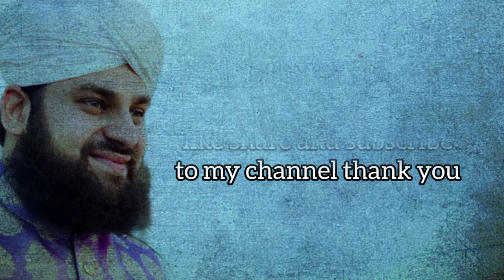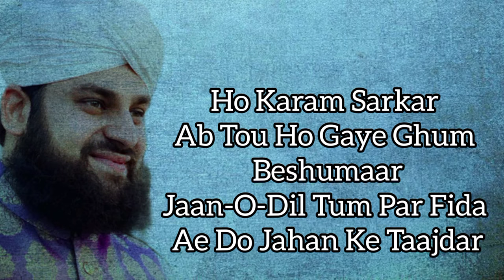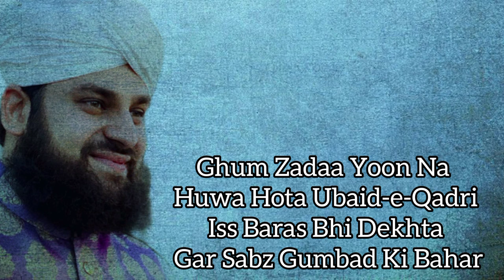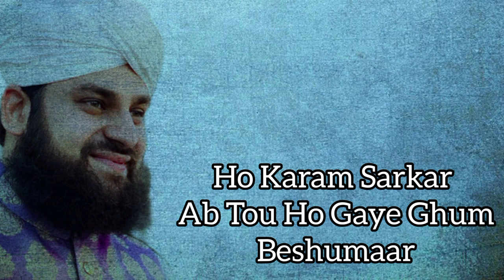new naat | Mein Akela Aur Masail Zindagi Ke Beshumaar | Hafiz Ahmed Raza Qadri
Ho Karam Sarkar Ab Tou Ho Gaye Ghum Beshumaar | Hafiz Ahmed Raza Qadri | New kalam | @Loyal studio

Mein Akela Aur Masail Zindagi Ke Beshumaar | ho karam Sarkar | sad naat status

Assalamualaikum friends thankyou so much for your love and support friends apko meri videos kesi lagti hai please comment be batao or apka feedback do thank you

Mein Akela Aur Masail Zindagi Ke Beshumaar | ho karam Sarkar

Mein Akela Aur Masail Zindagi Ke Beshumaar |